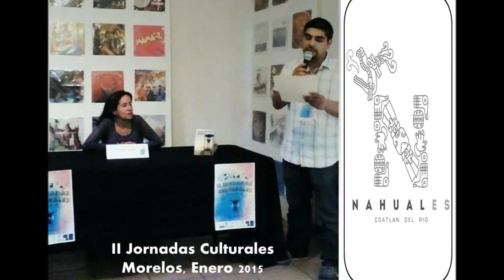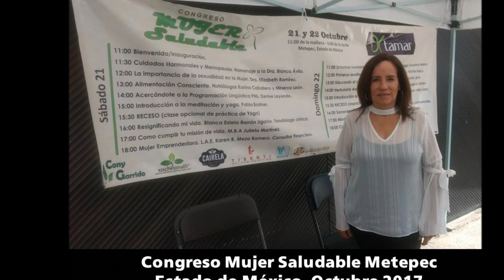Charla inicial ACTITUD POSITIVA